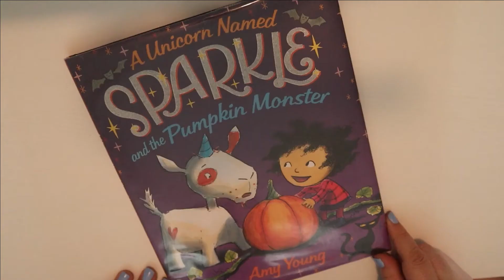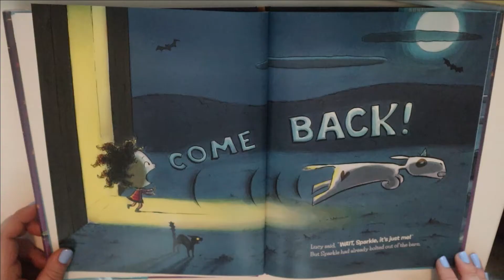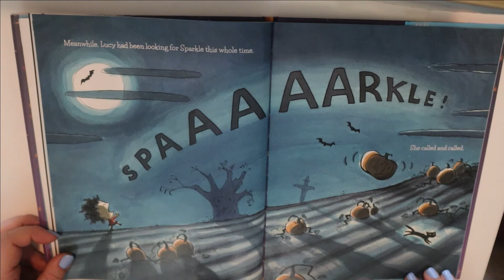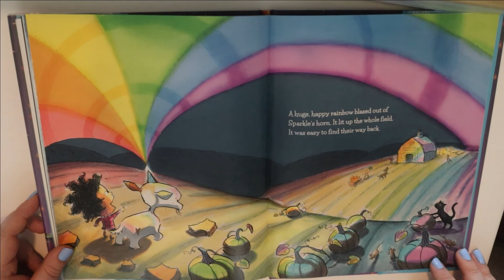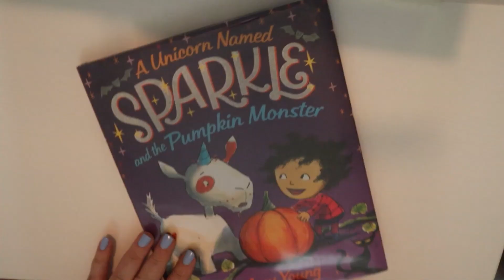A Unicorn Named Sparkle and the Pumpkin Monster | by Amy Young | Book Reading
Do you like getting spooked? I'm not sure if Sparkle does... Read with me!